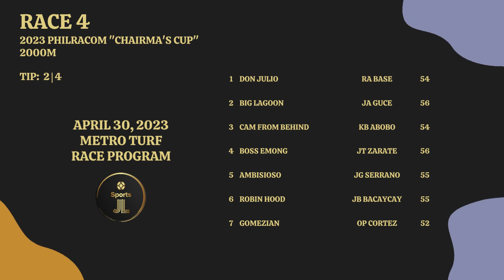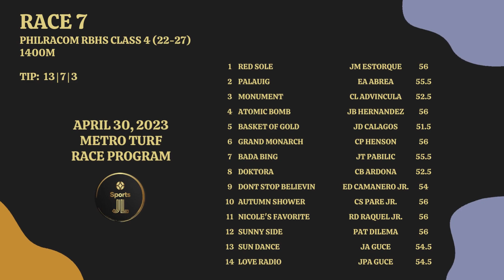MMTCI RACE PROGRAM APRIL 30, 2023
MMTCI RACE PROGRAM APRIL 30, 2023 SUNDAY AFTERNOON RACING
2023 PHILRACOM "CHAIRMAN'S CUP"

MUSIC
SONG:      All I Am
ARTIST:   Dyalla
ALBUM:   All I Am